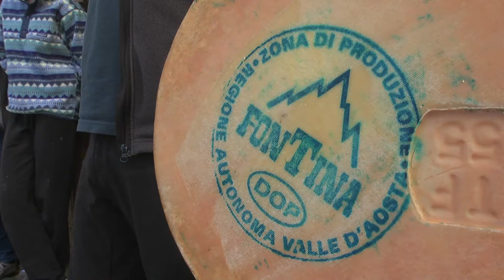ReStartAlp: la montagna accoglie i ragazzi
Il programma d'incubazione d'impresa entra nel vivo: i ragazzi incontrano gli imprenditori montani, studiano le politiche di gestione del territorio e, attraverso il laboratorio di creazione d'impresa, testano la sostenibilità economica dei loro progetti.